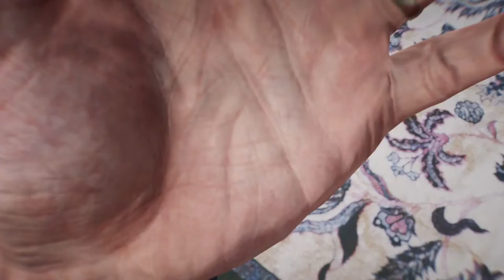The Evil Within 2 - Walkthrough Gameplay - [Part 1] - No Commentary [Xbox ONE | 1080p]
The Evil Within 2 - Full playthrough - [Part 1] - No Commentary [Xbox ONE | 1080p]

From mastermind Shinji Mikami, The Evil Within 2 is the latest evolution of survival horror. Detective Sebastian Castellanos has lost it all. But when given a chance to save his daughter, he must descend once more into the nightmarish world of STEM.
Horrifying threats emerge from every corner as the world twists and warps around him. Will Sebastian face adversity head on with weapons and traps, or sneak through the shadows to survive.